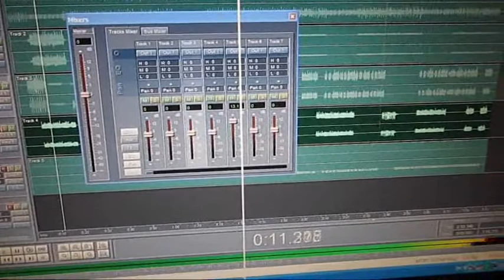"As good as new" - on Elka organs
"As good as new" was the first track on ABBA's Voulez-Vous album from 1979. I am old enough to have heard it on the radio back in 1979 and I remember recording it on the horrible Electown cassette tape recorder that was my only means of recording sound back then.

Here I play it on the two Elka organs EP-8 and Preludio 22L.